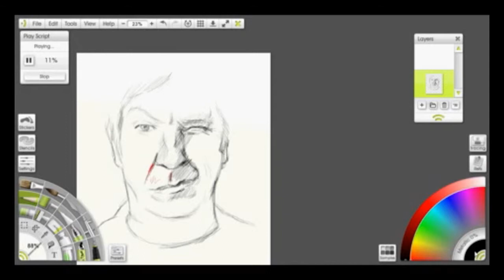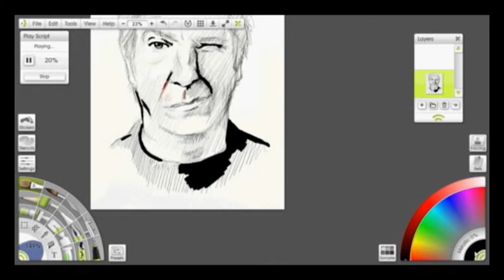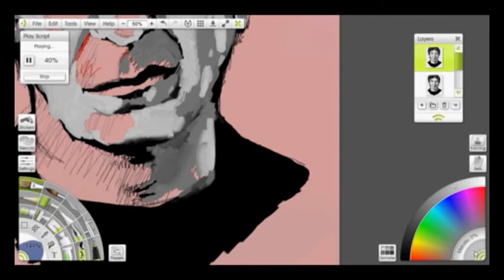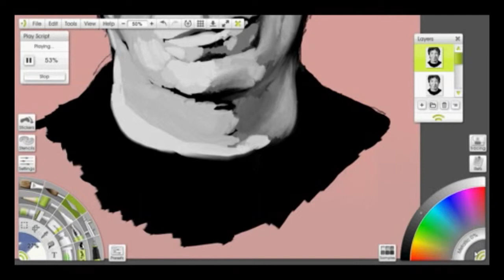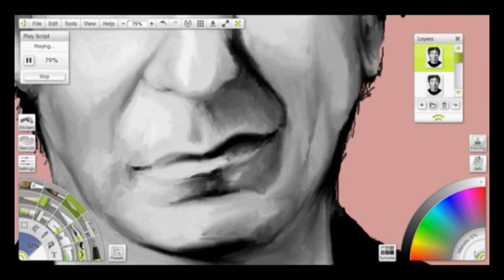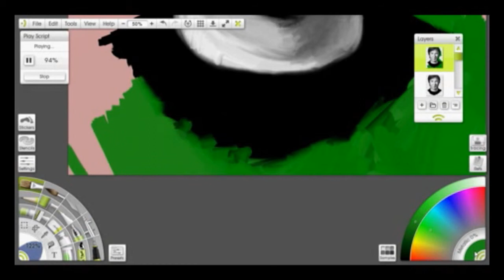Alan Rickman [Unrepentant Geekitude]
A tribute painting to - in my opinion - one of the best actors I've ever seen, Alan Rickman, who sadly passed away Jan 14, 2016.

Artrage Studio 4.